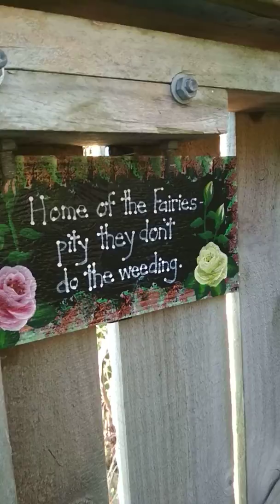Molly and Doug's Fairy Farden